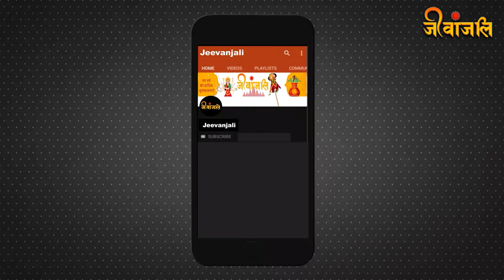इस कथा के बिना अधूरा है माघ पूर्णिमा का व्रत, जानिए पूजाविधि और कथा।।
वैसे तो हर एक पूर्णिमा पर भगवान सत्यनारायण, देवी लक्ष्मी और चंद्रदेव की पूजा-अर्चना का विधान है। परन्तु माघ मास भगवान विष्णु का अतिप्रिय होने से इस महीने की पूर्णिमा का महत्व और भी बढ़ जाता है। इस वर्ष माघी पूर्णिमा 24 फरवरी को मनाई जाएगी। इसके अलावा माघ पूर्णिमा के दिन संत रविदास जयंती भी मनाई जाती है। इस दिन वाग्देवी यानि सरस्वती के स्वरुप ललिता महाविद्या की जयंती भी है। इस दिन पवित्र नदी में स्नान और दान-दक्षिणा का बत्तीस गुना फल प्राप्त होता है। इसलिए इसे बत्तीसी पूर्णिमा भी कहा जाता है। इस दिन भगवान विष्णु के पूजन और व्रत और कथा का श्रवण या वाचन करने से सभी सुखों की प्राप्ति होती है।